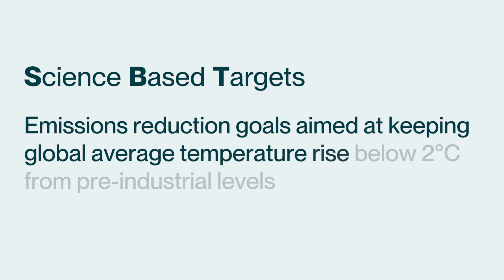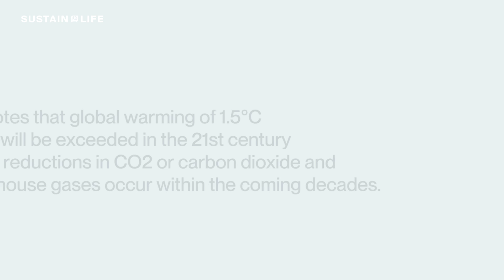Science Based Targets (SBTs) 101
Constanze Duke, director of sustainability at Sustain.Life, gives an in-depth look at science-based targets and the SBTi.

In this video:
🔹Science-based targets (SBTs) are emissions reduction goals aimed at keeping global average temperature rise below 2°C from pre-industrial levels.
🔹SBTs can also be set in other areas, such as water or biodiversity, and are verified by the Science-Based Targets initiative.
🔹Investors consider climate change a key risk factor, but there is more at stake than just financial returns; the planet's health is of utmost importance.

To learn more about setting targets for your organization, visit us